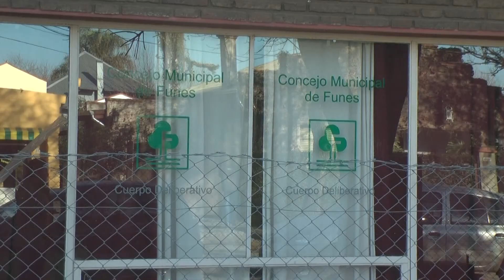Encuentro entre ASOEM Funes y el Concejo por convenio de salud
Representantes de ASOEM se reunieron con los concejales funenses para abordar el alcance del convenio entre la Municipalidad y el Sanatorio de la Mujer.